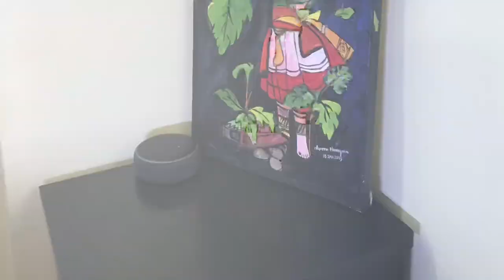Happy Janmashtami Paintings by Naveen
Paintings Lord Krishna#On the occasion of Janmashtami#